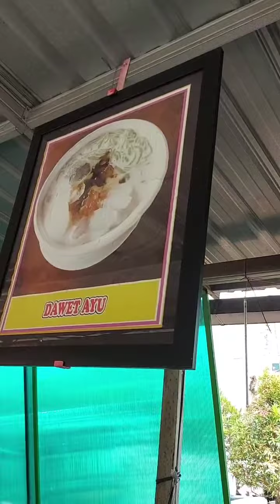Dawet lreng Kantor Pos, Purworejo